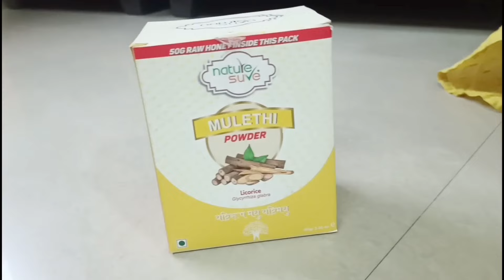मम्मी पप्पांसाठी घेतला आहेर/ननंद बाईचं काय म्हणणं आहे/आज आल्या दोन्ही नणंद बाई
World's best magical herb | More than 100 benefits of Licorice (Mulethi)

Nature sure Mulethi powder